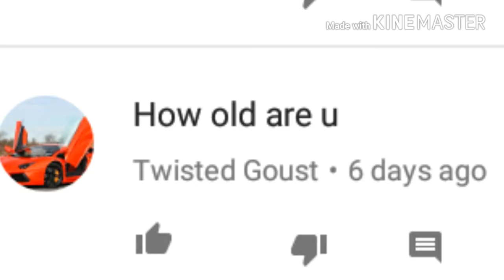Q&A/ Answer Your Questions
Well hear u go